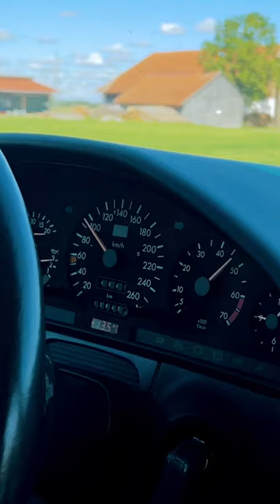1991 MERCEDES-BENZ S600 SEL W140 / 6.0 V12 / 60-160 km/h in 13 Sekunden